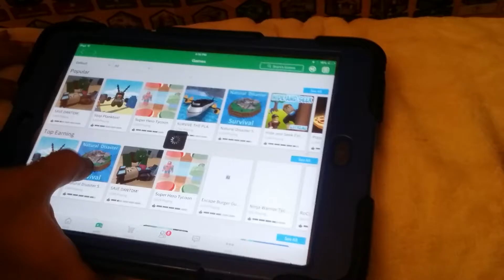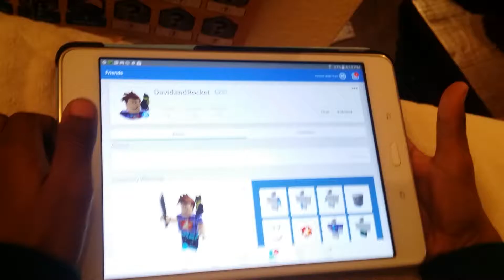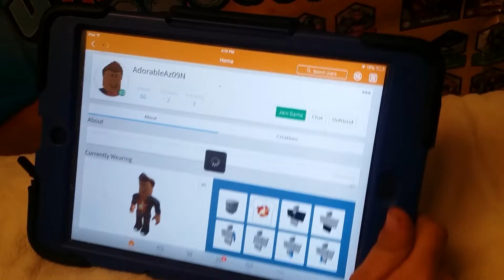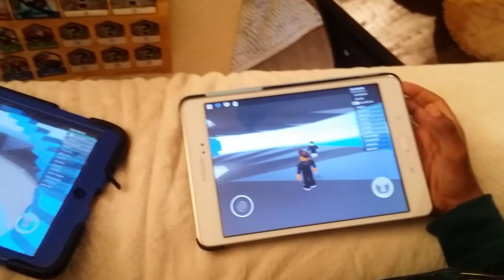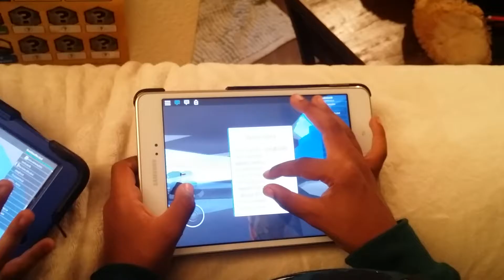Roblox - How to Start a Game with a Friend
David from DavidGamesTV show how to start a game with a friend in Roblox, so you can play Roblox with a friend in the same world.